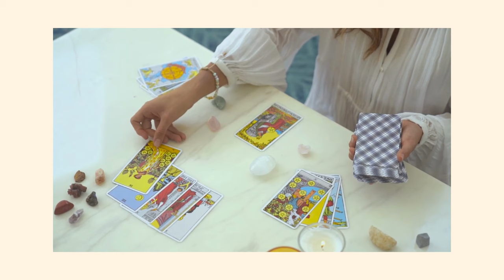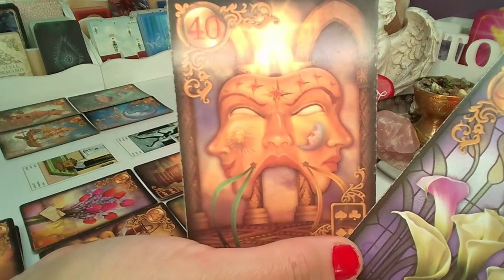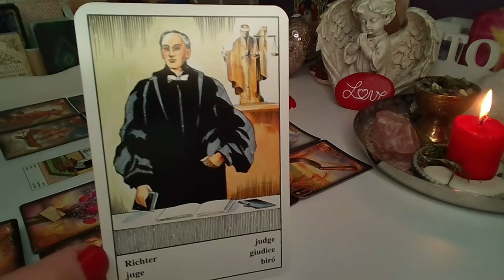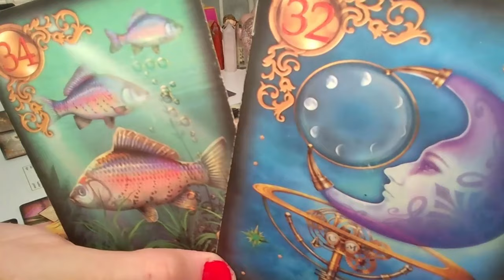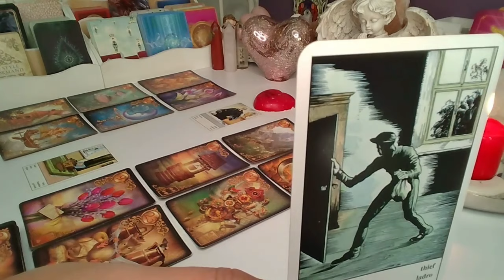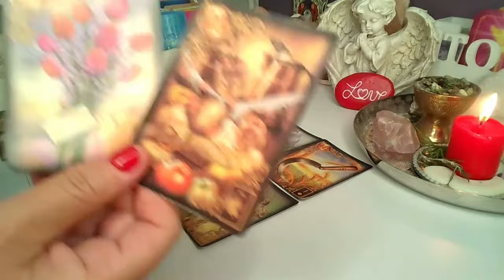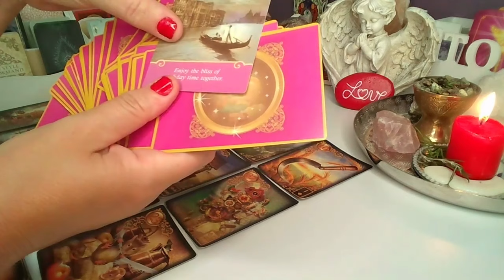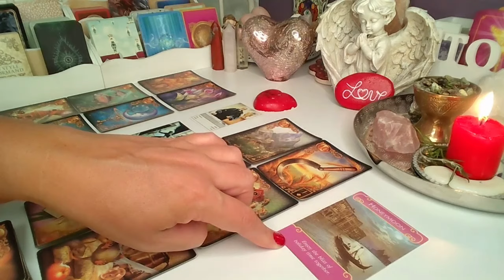LUSTRO DLA ZAKOCHANYCH (LENOMOR + CYGANSKIE) 2023 ❤️